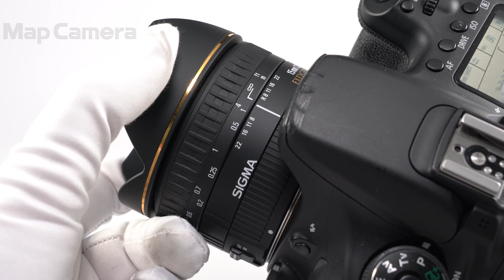SIGMA (シグマ) 15mm F2.8EX DG DIAGONAL FISHEYE(キヤノンEF用) 美品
SIGMA (シグマ) 15mm F2.8EX DG DIAGONAL FISHEYE(キヤノンEF用)

【付属品】
元箱・レンズフロントキャップ・レンズリアキャップ・キャップアダプター・ケース・ガイドプレート

【ココがポイント！】35ｍｍフルサイズデジタル一眼レフに対応した魚眼レンズです。デフォルメされたユニークな映像表現が可能。インパクトのある作品づくりならこの1本です。